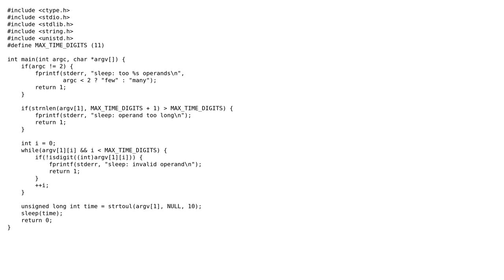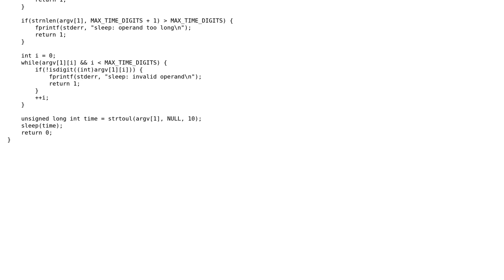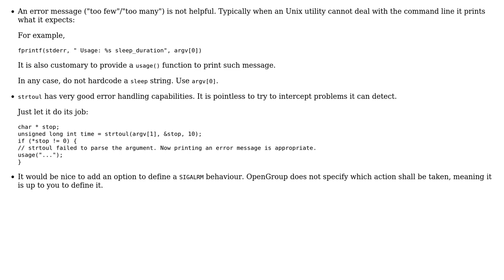Code Review: Unix 'sleep' clone - unsure of safety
With thanks & praise to God, and with thanks to the many people who have made this project possible! | Content (except music & images) licensed under CC BY-SA | Music | Images & others | With thanks to user vnp user Jamal user Cormac O'Brien and the Stack Exchange Network Trademarks are property of their respective owners. You are responsible for your own actions.